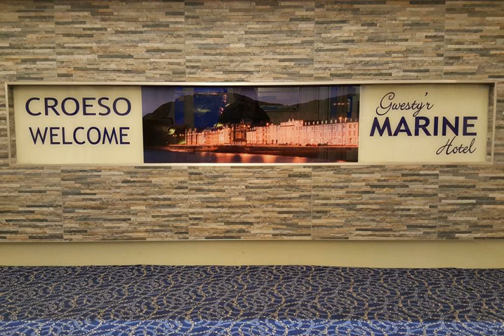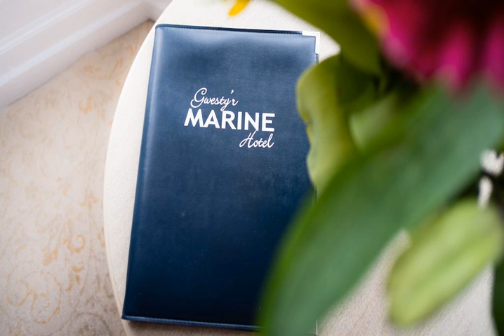Marine Hotel - Aberystwyth - United Kingdom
Marine Hotel hotel city: Aberystwyth - Country: United Kingdom

Address: Marine Terrace; zip code: SY23 2DA

Located on the picturesque promenade in Aberystwyth, The Marine Hotel enjoys a superb seafront position and is just a 10-minute walk from Aberystwyth Railway Station.

 -- Situé sur la promenade pittoresque d'Aberystwyth, le Marine Hotel bénéficie d'un superbe emplacement en bord de mer, à seulement 10 minutes à pied de la gare d'Aberystwyth.

 -- El Marine Hotel está en el pintoresco paseo marítimo de Aberystwyth, en primera línea de playa y a solo 10 minutos a pie de la estación de tren de Aberystwyth.

 -- Das Marine Hotel empfängt Sie an der malerischen Promenade in Aberystwyth, in hervorragender Lage direkt an der Küste. Sie wohnen nur 10 Gehminuten vom Bahnhof Aberystwyth entfernt.  Die Zimmer verfügen jeweils über einen TV und ein eigenes Bad.

 -- Het Marine Hotel ligt aan de zee in Aberystwyth, op een fantastische locatie aan een schilderachtige boulevard. Het treinstation van Aberystwyth is te voet in 10 minuten te bereiken.

 -- Situato in una splendida posizione sul pittoresco lungomare di Aberystwyth, il Marine Hotel dista solo 10 minuti a piedi dalla stazione ferroviaria di Aberystwyth.

 -- O Marine Hotel beneficia de uma excelente posição em frente ao mar, no pitoresco Passeio Marítimo de Aberystwyth e a 10 minutos a pé da Estação Ferroviária de Aberystwyth.  Todos os quartos incluem uma televisão e uma casa de banho privativa.

 -- Marine Hotelはアベリストウィスの海辺、美しい遊歩道沿いに位置しています。アベリストウィス駅から徒歩わずか10分です。  すべての客室にテレビ、専用バスルームが備わり、多くの客室からカーディガン湾の景色を見渡せます。一部の客室は四柱式ベッド、豪華なスパバス付きです。ほとんどの客室で無料Wi-Fi回線を利用できます。  すばらしい海の景色を望むレストランでは、新鮮なカーディガンシャー地方の食材を使った料理を用意しています。家庭料理、軽食、ドリンクを楽しめる伝統的なバーでもくつろげます。 ...

 -- Marine Hotel旅馆位于阿伯里斯特威斯（Aberystwyth）风景如画的海滨大道上，享有海滨的优越位置，距离阿伯里斯特威斯火车站（Aberystwyth Railway Station）仅有10分钟步行路程。  所有客房都设有电视和私人浴室，许多客房还可欣赏到卡迪根湾（Cardigan Bay）的美景。部分客房设有四柱床和豪华的spa浴缸。大部分客房还提供免费WiFi。 ...

 -- Hotel Marine szczyci się doskonałą lokalizacją nad morzem, przy malowniczej promenadzie w miasteczku Aberystwyth. Obiekt jest oddalony o zaledwie 10 minut spacerem od dworca kolejowego.  Wszystkie pokoje dysponują telewizorem i łazienką.

 -- Отель Marine расположен у берега моря на живописной набережной в городе Аберистуит, всего в 10 минутах ходьбы от городского железнодорожного вокзала.

 -- Marine Hotel ligger på den pittoreska strandpromenaden i Aberystwyth och har ett utmärkt läge vid havet. Hotellet ligger bara 10 minuters promenad från tågstationen i Aberystwyth.  Alla rum har TV och eget badrum.

 -- يقع فندق Marine على ممشى خلاب بمدينة آبيريستويث، حيث يتميز بموقع رائع على الواجهة البحرية وعلى بعد 10 دقائق فقط سيرًا على الأقدام من محطة قطار آبيريستويث.

 -- Marine Hotel ligger ypperlig til ved den pittoreske promenaden i Aberystwyth, og befinner seg kun 10 minutters gange fra Aberystwyth togstasjon.  Alle rommene på Marine Hotel har TV og eget bad, og mange tilbyr flott utsikt over Cardigan Bay.